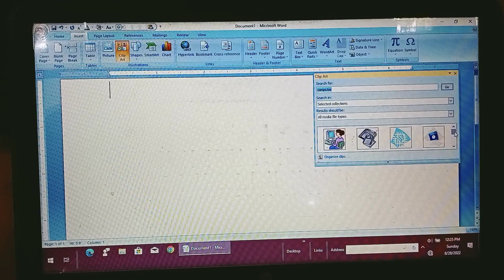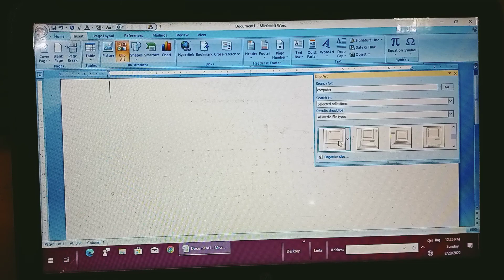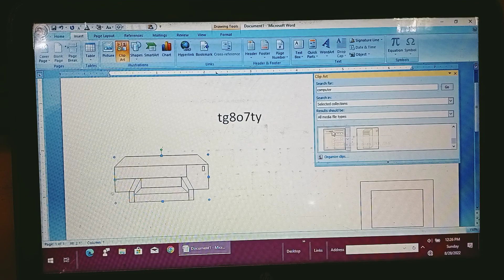How to use clipart in Insert menu??